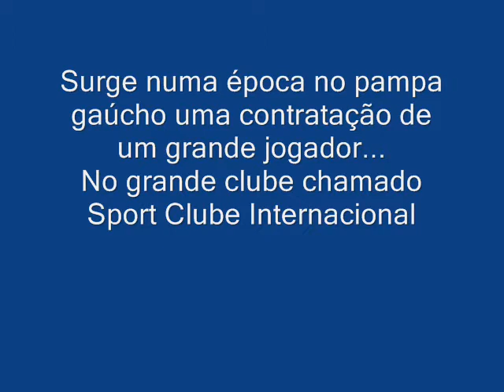Guiñazu o guerreiro colorado